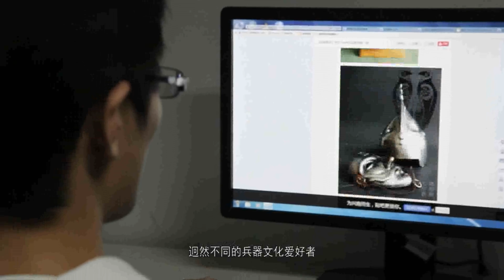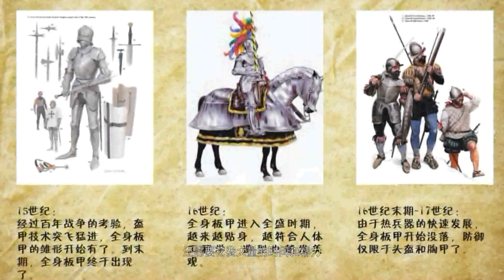knights vs samurai in shanghai